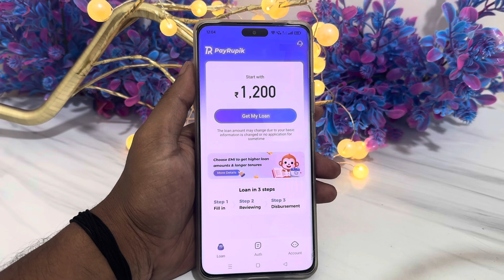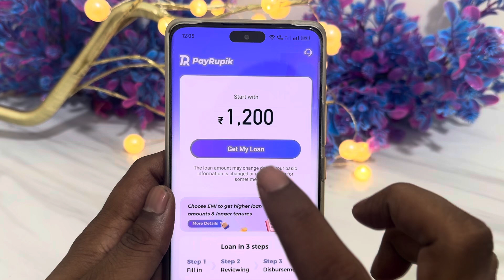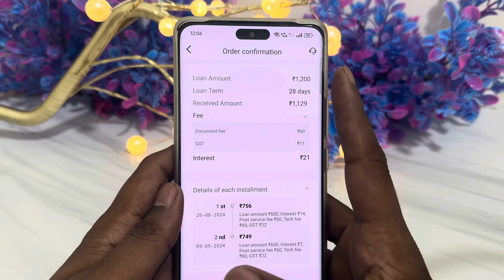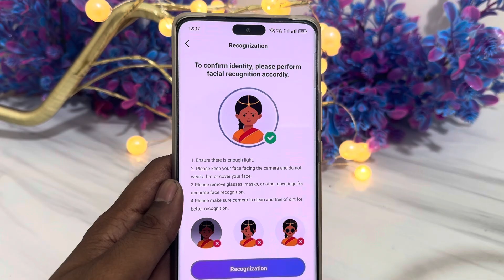101% new instant loan app without income || loan app fast approval today new 2025